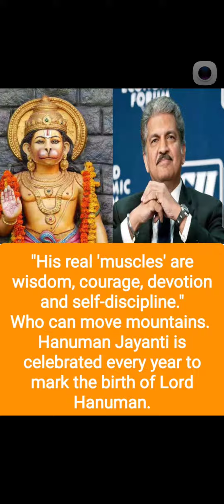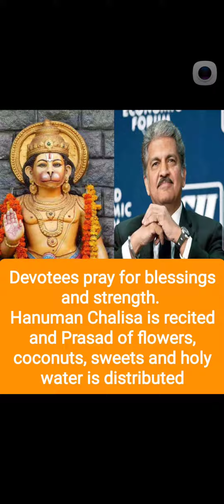Hanuman Jayanti and Ananda Gopal Mahindra